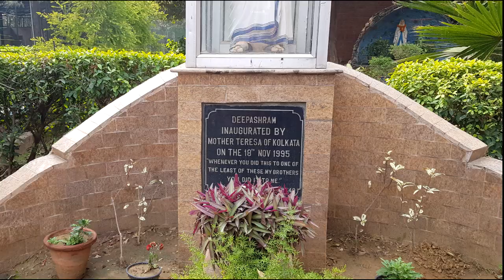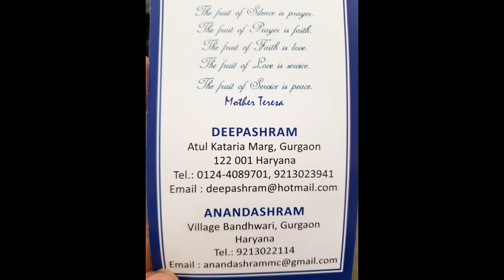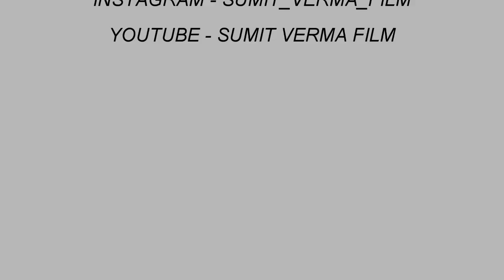How I Celebrate Republic Day | Sumit Verma Film